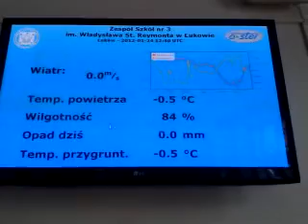How does the meteo lab work?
We students from School in Tuchowicz visited Reymonta Secondary School in Łuków. Here, the teacher Michał Świder explained us how the outside meteo laboratory works and collects data in details. We were fasctinated! The vistit was the part of the eTwinning project with our partners form Cyprus - Filio Orfanou and Hungary - Andreas Guba & Maria Torokne.